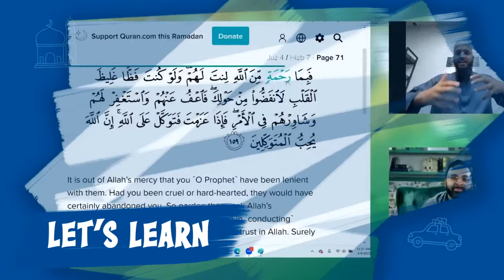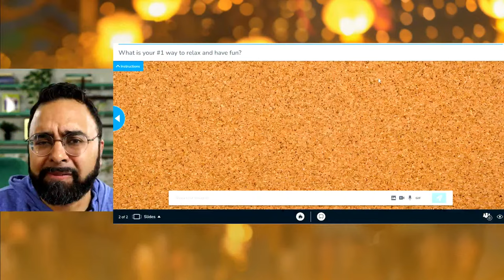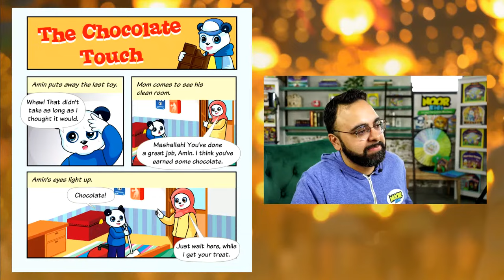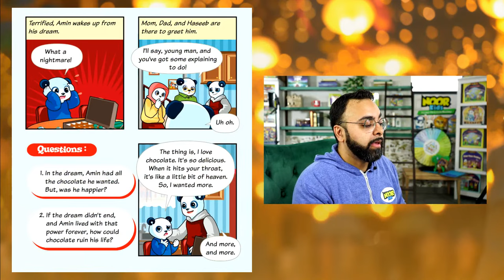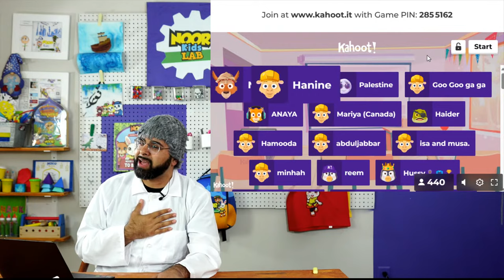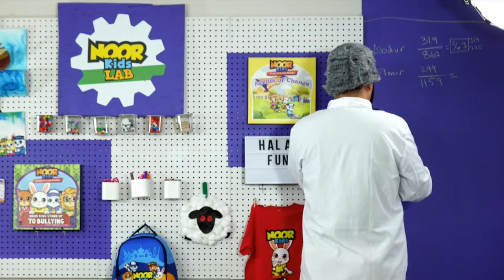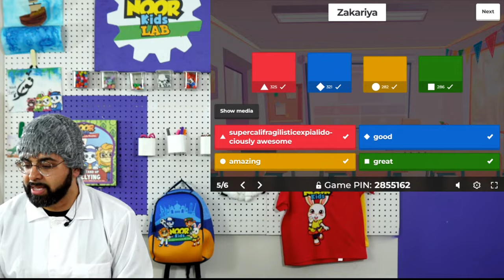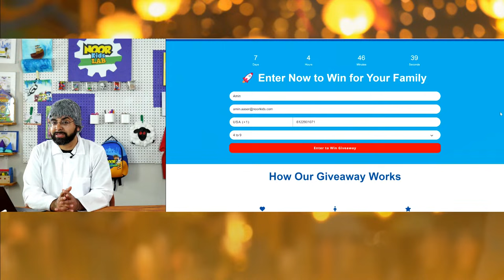🥳 Epic Eid Party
Are you ready for the most EPIC Eid Celebration ever?

In this video, Br. Amin hosts the Eid ul Fitr 2024 Epic Eid Party! He explains how Muslims can be really fun and joyous when they celebrate Eid. Muslims are grateful for life, but also keep things in perspective. And, he is joined by Nadiya Hussain!

KEY MOMENTS

00:00:00 Introduction
00:01:03 Amin's story - Why we charge our batteries
00:06:27 Salaam to kids around the world
00:08:07 The Big Question - Why do Muslims celebrate?
00:09:49 Kids answer - How do you like to have fun?
00:19:47 Book reading - "The Chocolate Touch" (by Noor Kids)
00:33:52 Sign up for the Muslim Treehouse
00:35:11 Mr. Amin replaces Amin
00:37:19 Kahoot! Kids vote for the best leaderboard submission
00:39:48 Submission #1 - Abdur from Canada
00:44:45 Submission #2 - Almir from London
00:48:29 Submission #3 - Meerab
00:52:10 Submission #4 - Samreen
00:55:32 Submission #5 - Zakariya
00:58:48 Submission #6 - Zinnia and Annousheh